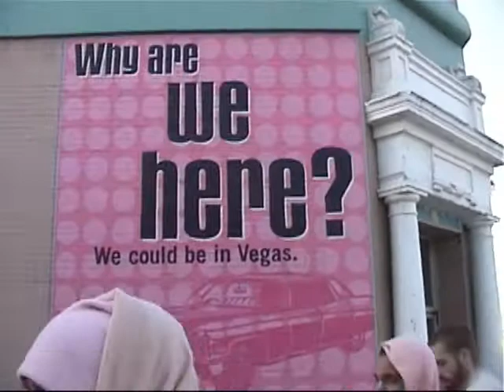20030511_LA Morning Walk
Srila BV Narayan Maharaja